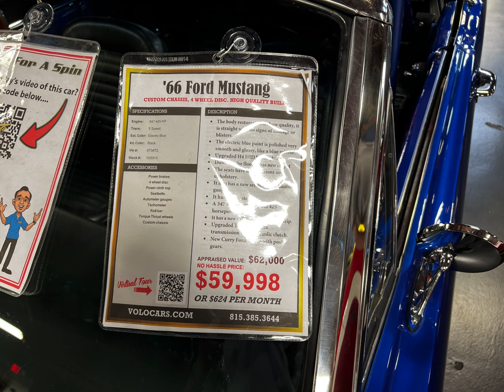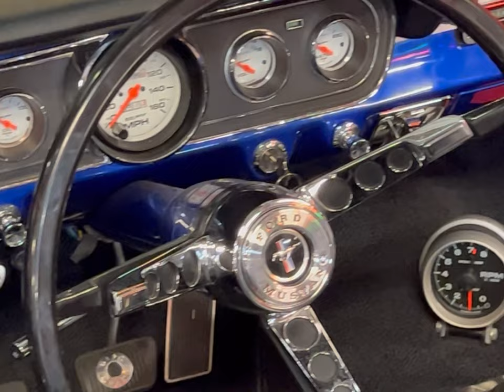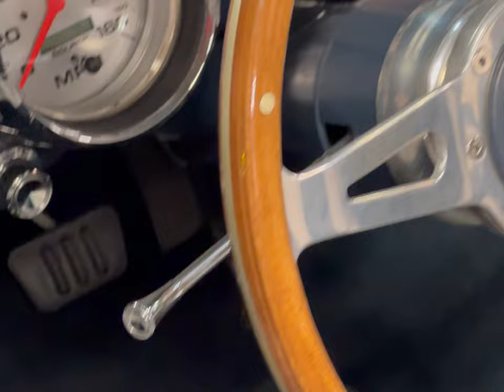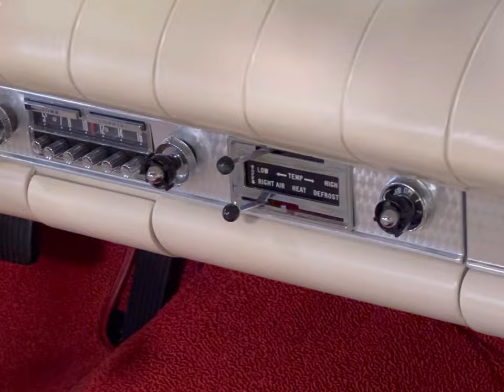My Return To Volo 16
Guys Check Out This GT 500, Notice Something A Little Different!